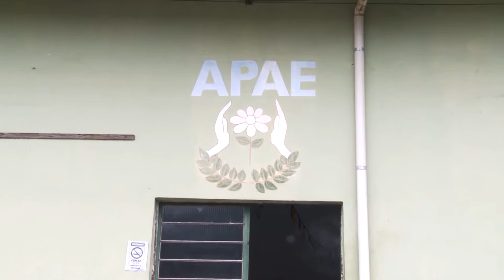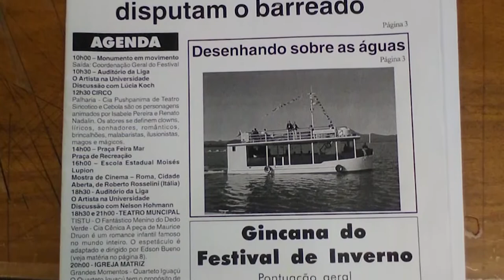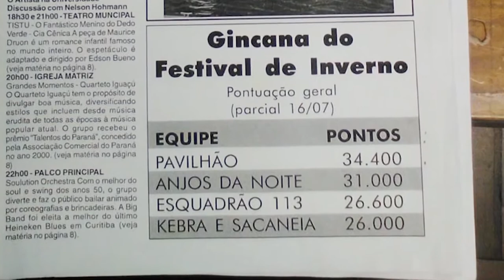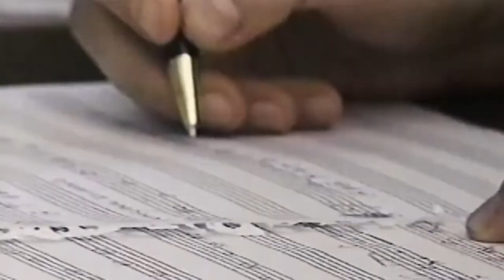Estado da Arte | Reportagem: Festival de Inverno - Oficinas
Além das atrações culturais, o Festival de Inverno da UFPR também leva diversas oficinas a Antonina. As oficinas têm o objetivo de tornar a comunidade uma parte ativa do evento e ensinam sobre música, fotografia, dança e muito mais.